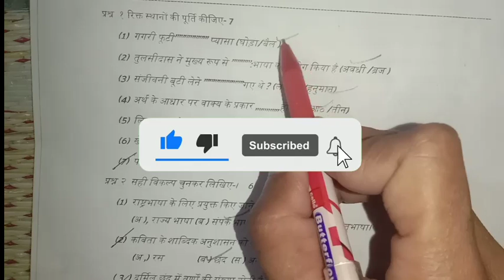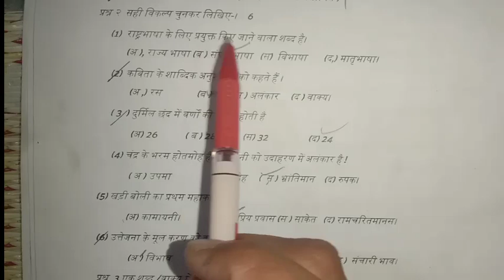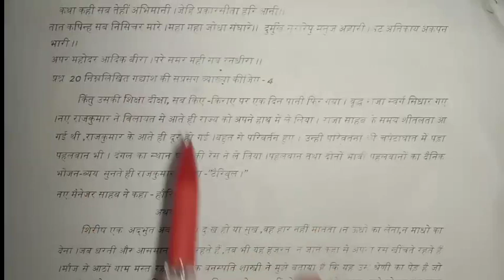हिंदी कक्षा 12वी का पेपर 20 दिसंबर को आयेगा रुक जाना नहीं परीक्षा दिसंबर 2023 ll Ruk Jana nhi paper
रुक जाना नही पेपर 2023 कक्षा 12वी हिंदी ll ruk jana nhi paper 2023 class 12th Hindi

रुक जाना नहीं परीक्षा पेपर कक्षा 12वीं हिंदी,रुक जाना नहीं परीक्षा 2023 कक्षा 12वी हिंदी,रुक जाना कक्षा दसवीं का पेपर,रुक जाना पेपर कक्षा 12वीं,रुक जाना का पेपर कक्षा दसवीं 2023,कक्षा 12वीं का हिंदी का पेपर रुक जाना, रुक जाना नही पेपर कक्षा 12वीं हिंदी, हाई स्कूल परीक्षा 2023 हिंदी कक्षा 12वी, हाई स्कूल परीक्षा दिसंबर 2023 हिंदी कक्षा 12वी,कक्षा 12वीं हिंदी हाई स्कूल परीक्षा दिसंबर 2023, हिंदी का पेपर कक्षा 12 रुक जाना नहीं,रुक जाना नहीं पेपर 2023 वायरल पेपर कक्षा 12वी हिंदी, हिंदी का वायरल पेपर कक्षा 12वी रुक जाना नहीं पेपर,रुक जाना नहीं पेपर कक्षा 12वी का पेपर हिंदी,